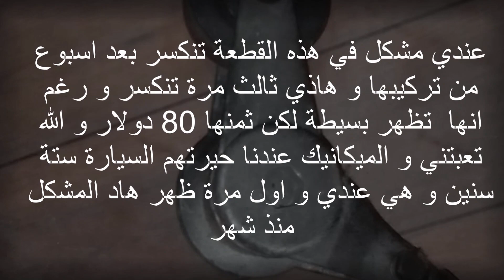عندي مشكل في هذه القطعة. تتكسر بعد اسبوع غيرتها 3 مرات وما فيش فايدة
Bing AI chat gpt
Coupe de France
Ukraine
قرعة دوري ابطال افريقيا
طقس جدة
الجزائر
Messi
تونس
ترند